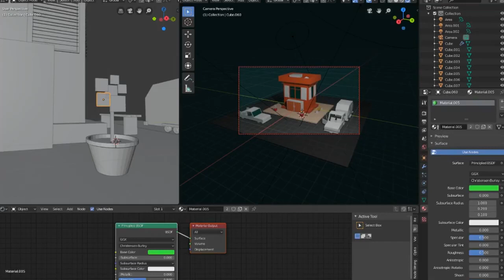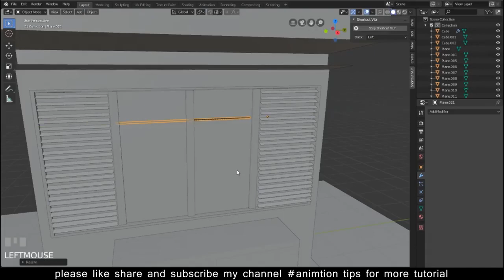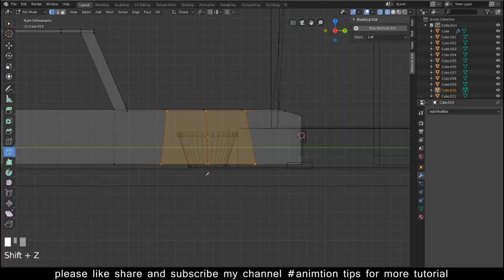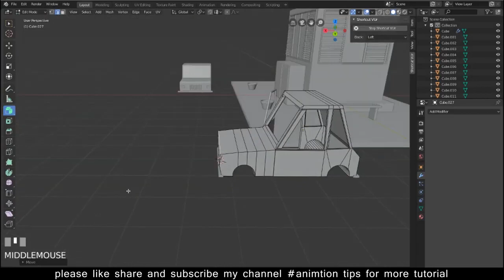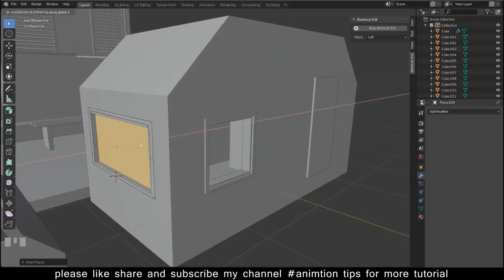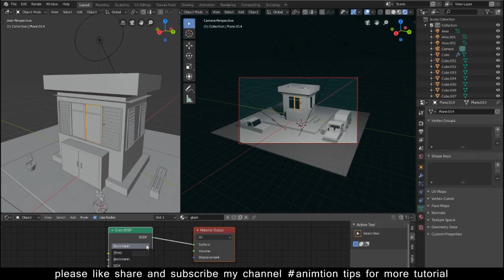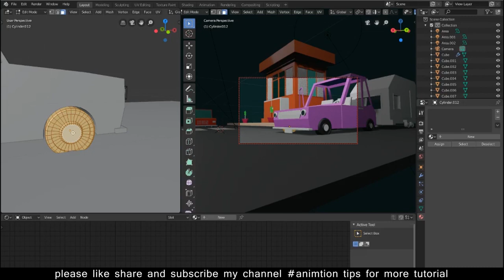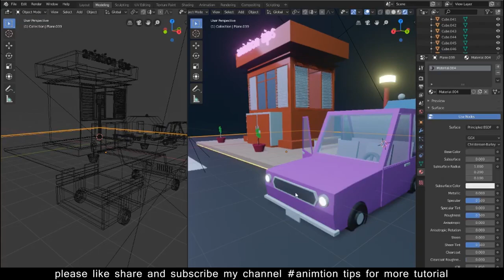[2.8] Blender 2.8 How to make an Isometric Scene in Blender 2.8 | blender art tutorial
Youtube Backlinks Generator [2.8] Blender 2.8 How to make an Isometric Scene in Blender 2.8 | blender art tutorial
free backlinks and free SEO tools In this time-lapse tutorial, I'll be showing you how I created this simple and sweet isometric scene in Blender 2.8. We'll be sticking with Cycles render engine for this one to really get that surreal look!

tween drawings. In-betweens are essential frames that have to be drawn by the assistant animator to finalise the animation and give it a flowing, smooth finish. Ideally the key frames and break down frames should go through the clean-up process before the in-between drawings are made.